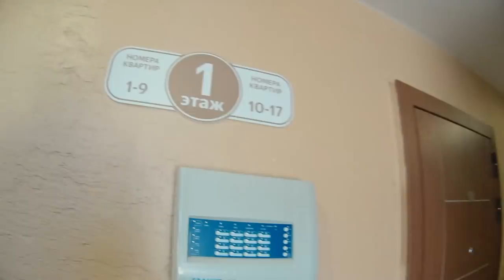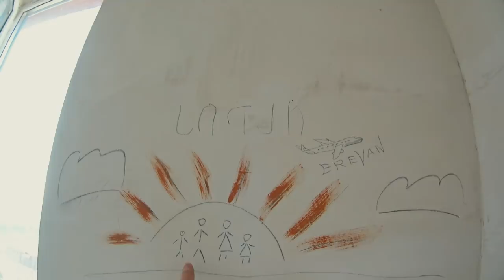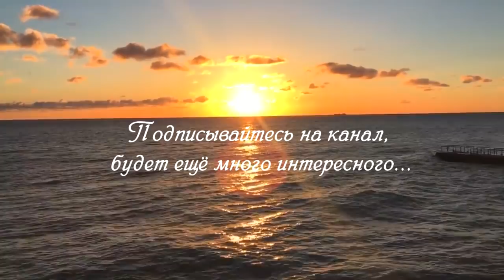✅ НЕДВИЖИМОСТЬ СОЧИ ОТ 2,3 МЛН ПОД СДАЧУ / АДЛЕР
Жилой комплекс "Монреаль-2" может похвастаться шикарными видами  и неплохой отделкой подъездов. Прекрасно подойдёт для сдачи в аренду и проживания несемейным людям.

Для получения КОНСУЛЬТАЦИИ по вопросам недвижимости в Сочи:
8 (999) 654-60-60 - НАШ ОБЩИЙ НОМЕР ДЛЯ ОБРАЩЕНИЙ
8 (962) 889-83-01 - ПО ИПОТЕКЕ